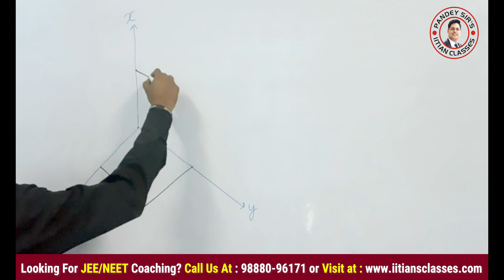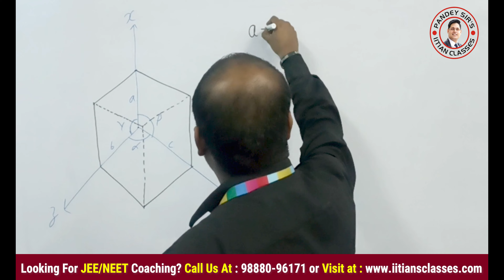Solid State Chemistry | Solid State PYQs | JEE & NEET Chemistry | IITIAN Classes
𝐌𝐨𝐬𝐭 𝐈𝐦𝐩𝐨𝐫𝐭𝐚𝐧𝐭 𝐐𝐮𝐞𝐬𝐭𝐢𝐨𝐧𝐬 𝐅𝐨𝐫 𝐍𝐄𝐄𝐓 /𝐉𝐄𝐄 - Amol Sir - IIT JEE & NEET Chemistry

Hi Learners,

👉In this video, Mr. Amol Ghosh-  Our Chemistry coach will be conducting a session on 𝐒𝐨𝐥𝐢𝐝 𝐒𝐭𝐚𝐭𝐞 𝐂𝐡𝐞𝐦𝐢𝐬𝐭𝐫𝐲 - 𝐓𝐨𝐩 𝐏𝐫𝐚𝐜𝐭𝐢𝐜𝐞 𝐏𝐫𝐨𝐛𝐥𝐞𝐦𝐬 on the IITians Classes Bathinda YouTube channel.
In this video we have covered:

💪 Important questions on Solid State Chemistry are prepared by Amol Ghosh - Chemistry Coach.

💪 These questions are prepared for the students to get a clear conception of the topics.

💪 These also help the students in revision and practice for their upcoming tests.

💪 Solid-state Chemistry important questions are prepared for a better understanding of the students about what type of questions they should expect to face in their exams.

-  Solid State Chemistry PYQs
-  Top Practice Question - JEE/NEET Chemistry
-  IIT JEE Chemistry - Solid State Top Problems
-  Trick To Solve Solid State Chemistry Question
👉 Join IITIAN Classes Bathinda To Amplify Your Dreams!

✅Special Doubt Sessions
✅Personal Attention
✅Biggest Pool of Trainers
✅Consistent Highest Results in Every Year

Connect with Pandey Sir's IITIAN CLASSES on social media for JEE/NEET Preparation!

| Thanks |